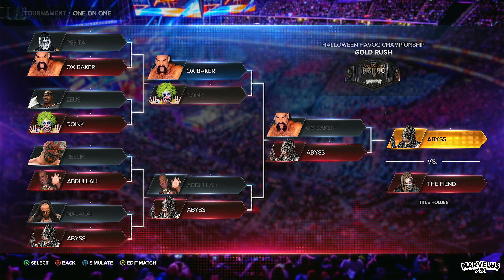Monday Night bRAWl!: 2023 Halloween Havoc Tournament Championship Match in WWE 2K23 | DON'T MISS IT!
Instagram: @marvelus183 Install the app to follow my photos and videos